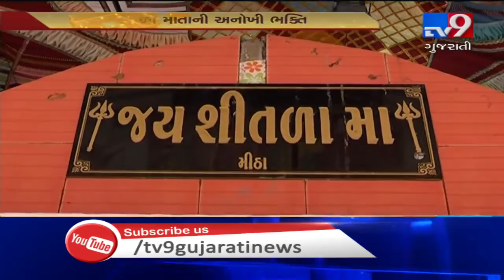This family from Mehsana follows unique ritual of begging in the week of 'Shitala Satam'| TV9